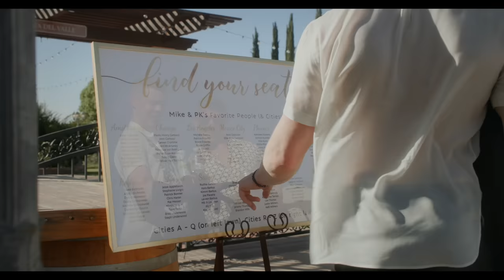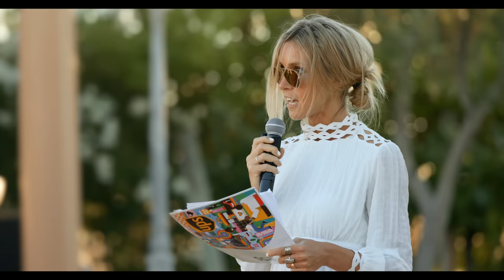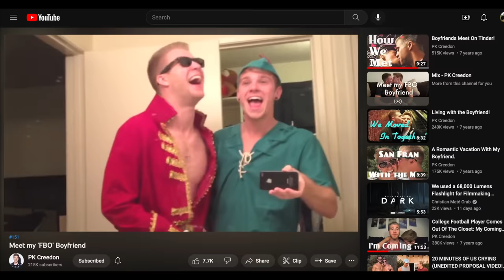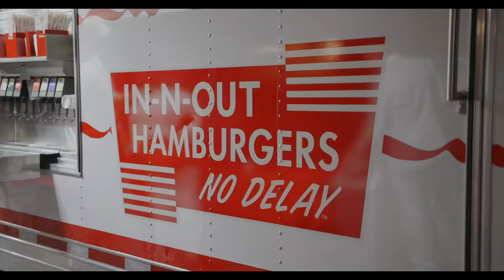OUR FULL WEDDING VIDEO! | PK & Mike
It's finally HERE! 8 minutes of tears, laughs, and LOVE! (Watch in 1080 or 4k!) AND we still have SO MUCH MORE that wasn't included that we can't wait to share with y'all! Get ready for all the full speeches and vows, coming soon!!! Shout out to our INCREDIBLE videographers @JayandMack for capturing all the content and piecing it together so beautifully!  I cannot believe they snagged clips from old videos!!

PK Creedon
703 Pier Ave STE B #151